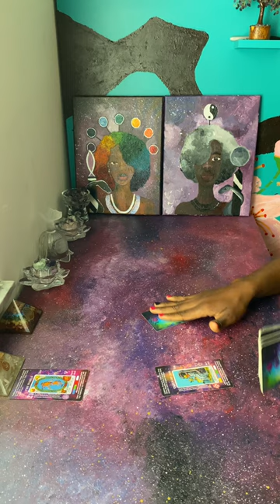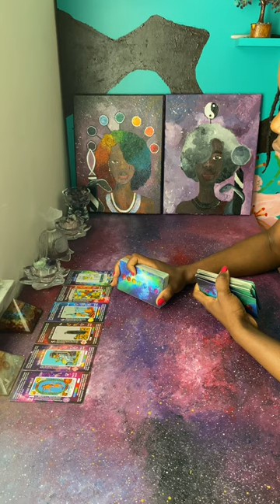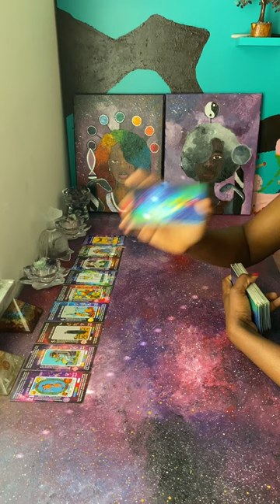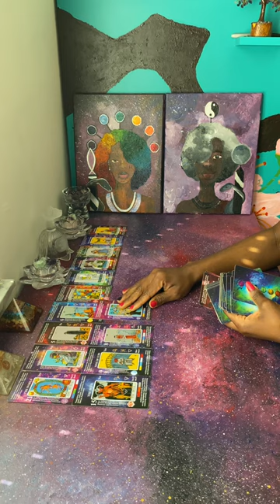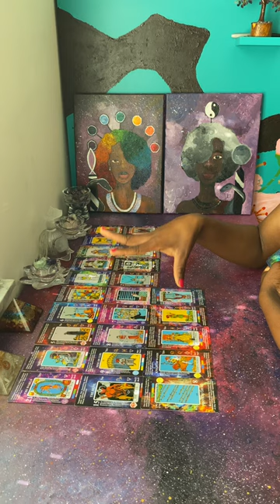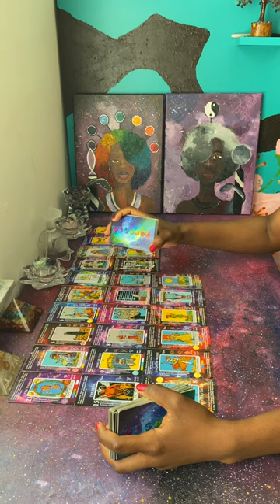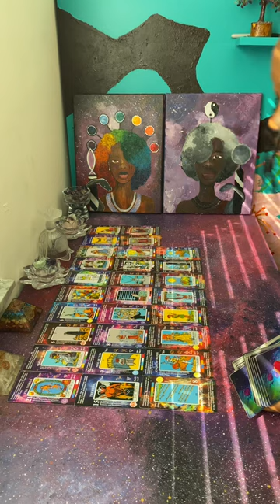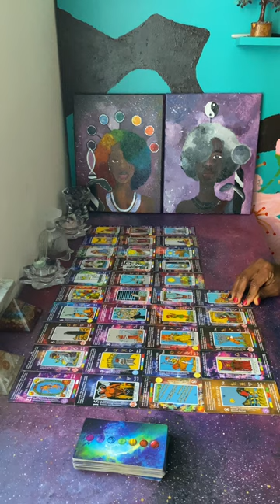Your Ancestors Said they Are Herrrrrrrreeee & They don’t want Peace, they want Problems, Always 👀